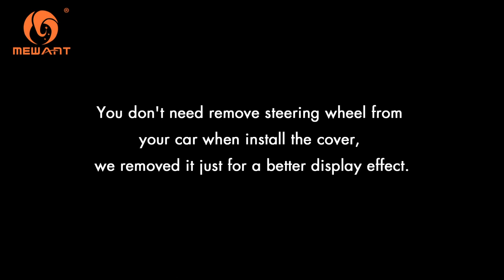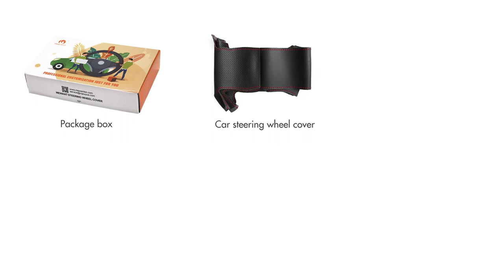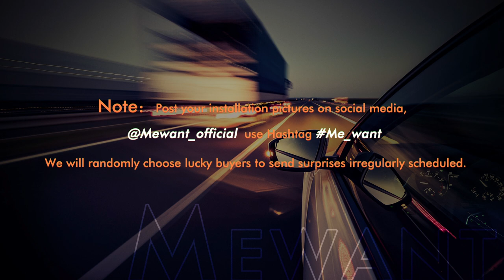MEWANT---for Honda Civic 7 2003-2005 Hand Stitch Car Steering Wheel Cover Installing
Material introduce:
Black Suede+White Top Strip+White Thread

This cover suit for models:
for Honda Civic 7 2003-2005.

Installation tool needed (MEWANT will send you tool together with cover):
1 * Needle
2 * sew thread (sewing the steering wheel cover)
1 * Double-sided adhesive (fix the cover leather position, not necessary, you could also choose not to use it)
1 * Small blade (tuck extra leather into steering wheel)
1 * Thimble (protect your hand)
1 * Installation instruction